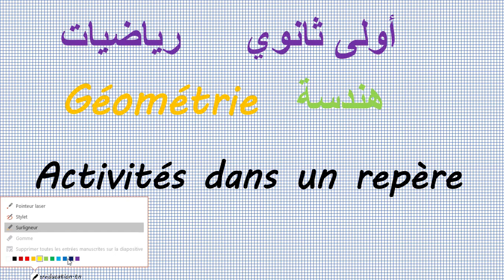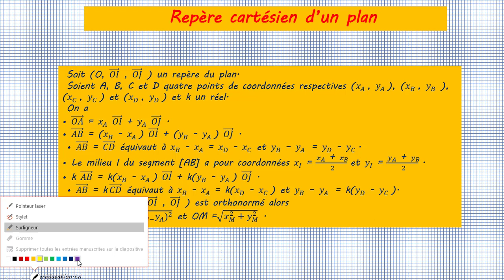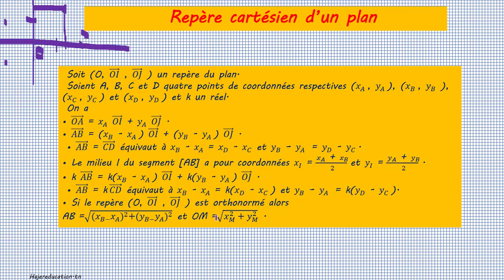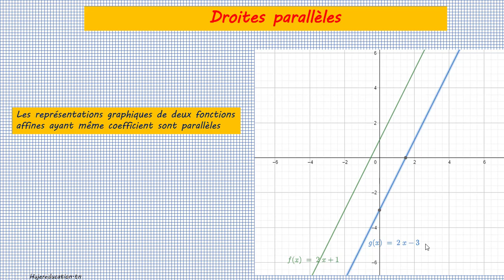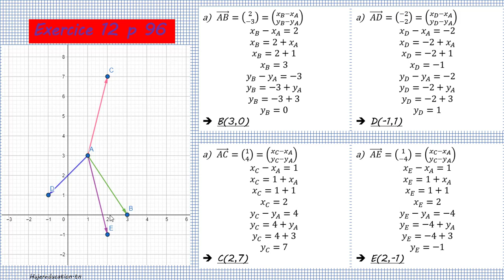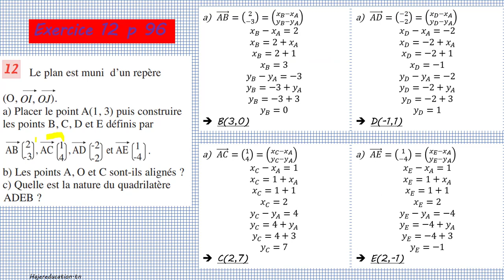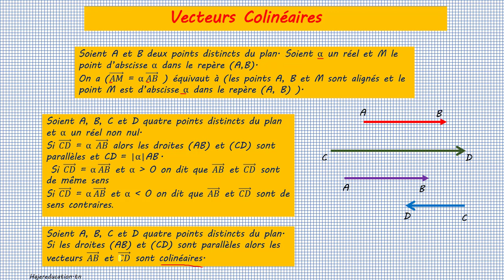Activités dans un repère 1ère année أولى ثانوي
لدعم القناة ماديا لمواصلة النشر يمكنك استخدام هذا الرابط و شكرا